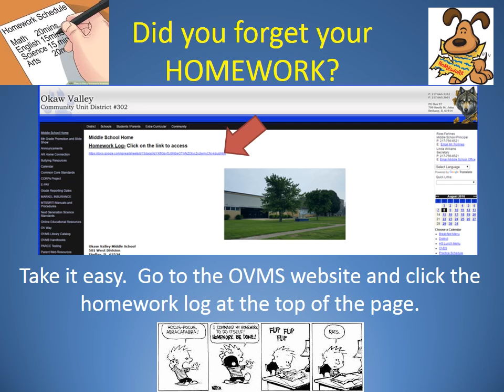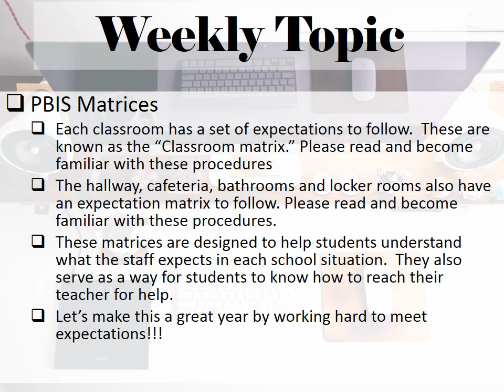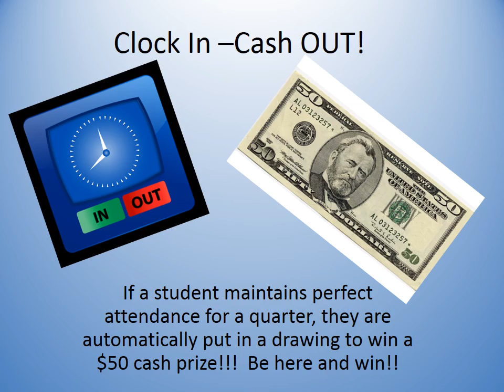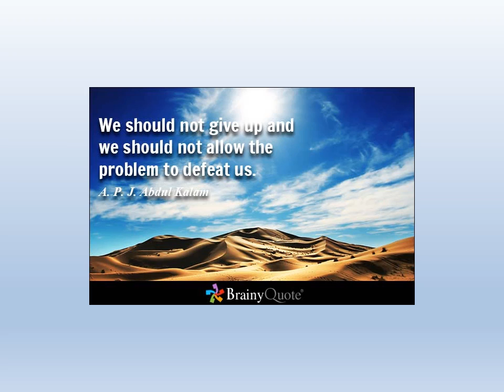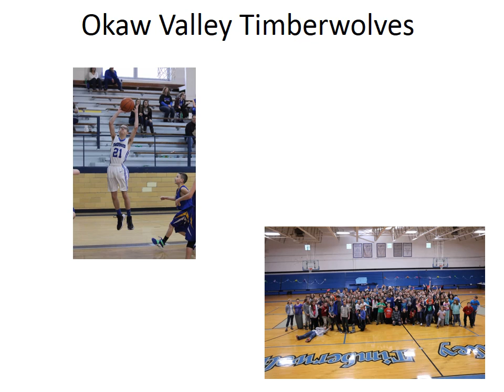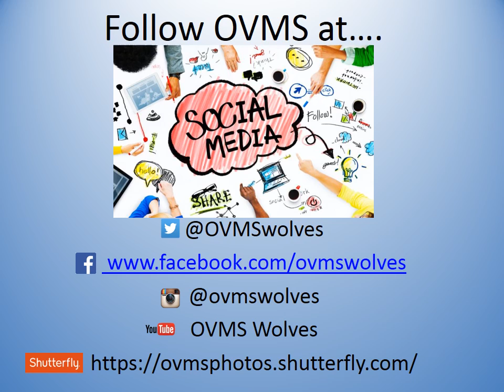Announcements 8 18